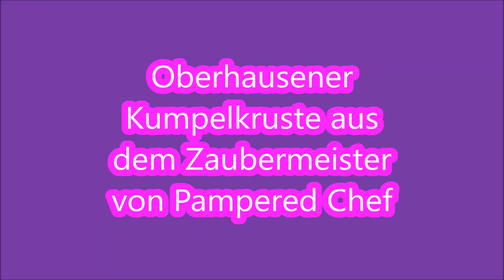Thermomix® TM 5 Oberhausener Kumpelkruste aus dem Zaubermeister